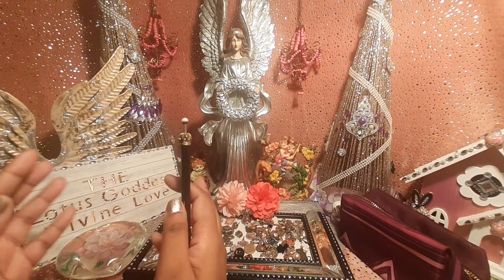😡THEY WERE CHEATING ON ME 💔 I TRUSTED THEM | DIVINE MASCULINE